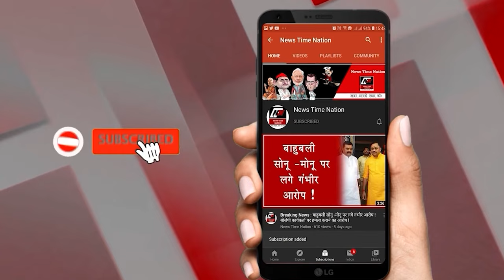जालौन के गुढ़ा गॉव में मौजूद कस्तूरबा गांधी आवासीय विद्यालय की 8 छात्राएं पहुंची अस्पताल !| NTN